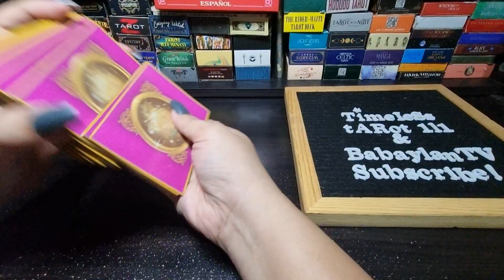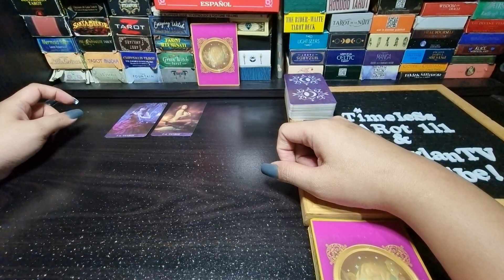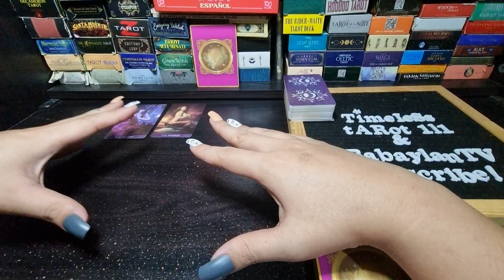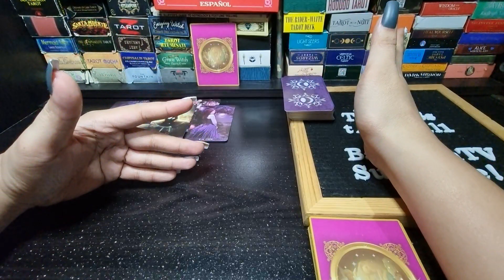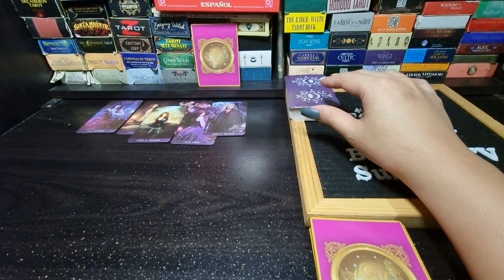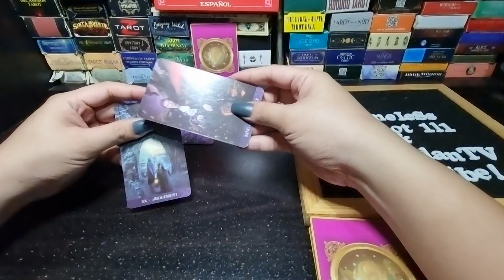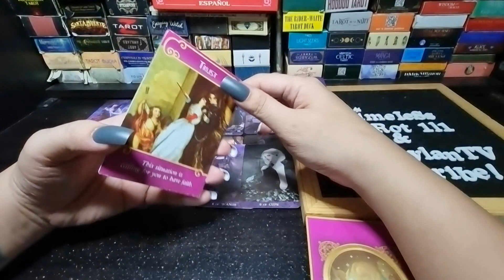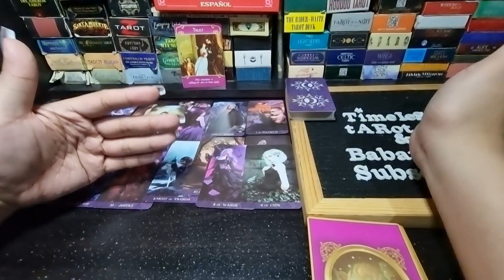SAGITTARIUS NOVEMBER 2021 | THEY CAN'T ACCEPT YOU REPLACE THEM | TAROT CARD READING